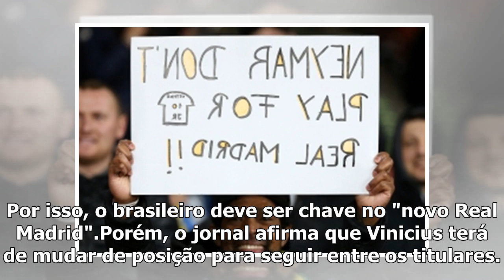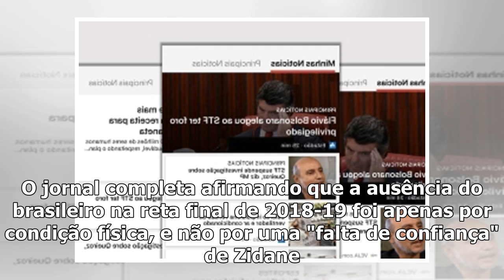Vinicius Jr. de 'falso 9'? Jornal diz que Zidane busca lugar para brasileiro jogar ao lado de Haz...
05:55 BTESPN.com.br A relação entre Vinicius Jr. e Zidane no Real Madrid segue tomando conta dos jornais na Espanha.1 RelacionadoDias depois do AS afirmar que o treinador estava disposto a emprestar o...